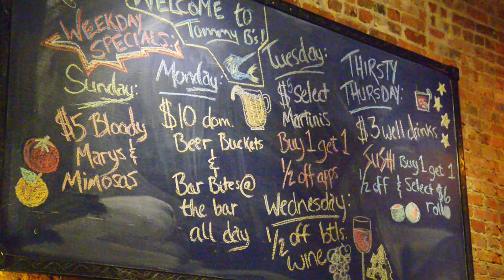Tommy Bs Experience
Valpo Downtown Dining's Tommy B's Experience.